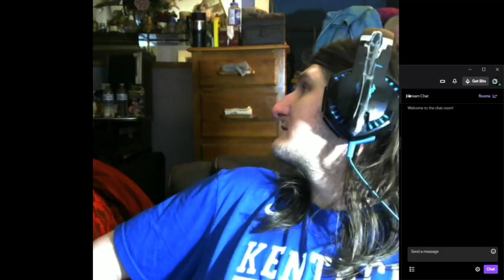Just Chatting Pt 2 of 2 10/8/19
Just chatting about Halloween & video games to stream.